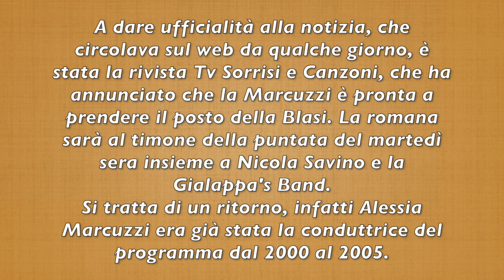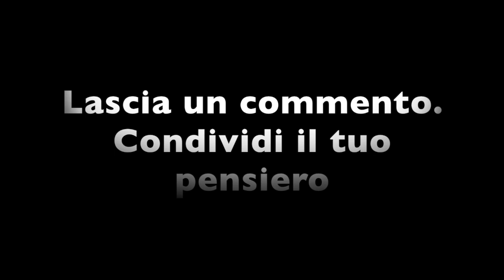LE IENE ORA È UFFICIALE: ECCO LA NUOVA CONDUTTRICE